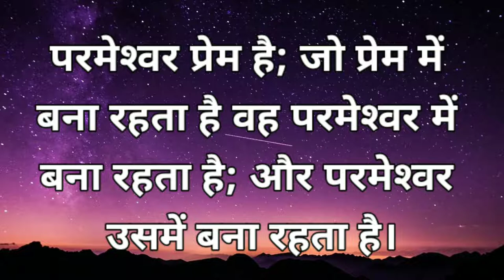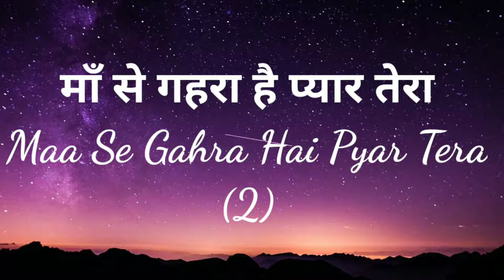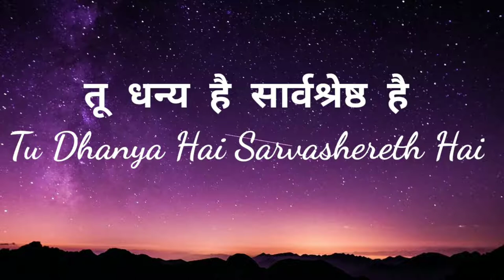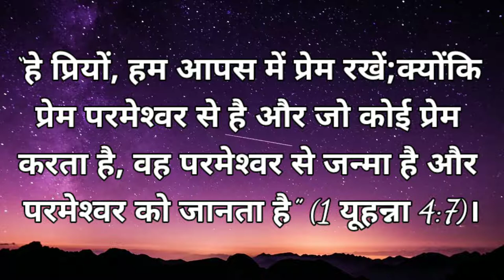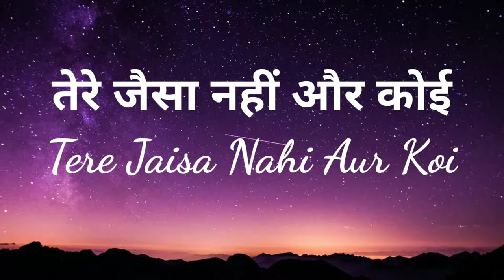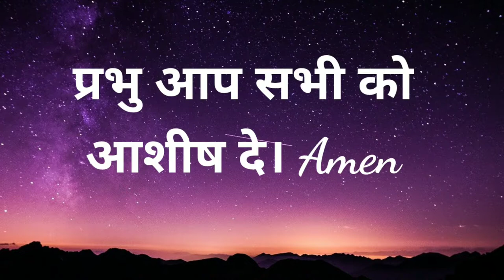Gahre Pyar Se Tune Pyar Kiya ৷ गहरे प्यार से तूने प्यार किया ৷ Hindi Christian Songs ৷ jesus Song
THIS SONG NOT BELONG TO ME

“क्योंकि परमेश्‍वर ने जगत से ऐसा प्रेम रखा कि उसने अपना एकलौता पुत्र दे दिया, ताकि जो कोई उस पर विश्वास करे, वह नाश न हो, परन्तु अनन्त जीवन पाए” (यूहन्ना 3:16)।

“हे प्रियों, हम आपस में प्रेम रखें; क्योंकि प्रेम परमेश्‍वर से है और जो कोई प्रेम करता है, वह परमेश्‍वर से जन्मा है और परमेश्‍वर को जानता है” (1 यूहन्ना 4:7)।

“परन्तु परमेश्‍वर हम पर अपने प्रेम की भलाई इस रीति से प्रगट करता है, कि जब हम पापी ही थे तभी मसीह हमारे लिये मरा” (रोमियों 5:8)।

This is to notify to all the copyright disclaimers that these video clips are my own but the songs do not belong to me. Song credits and rights must go to the rightful and lawful owner. These video clips are only for pure entertainment purposes.